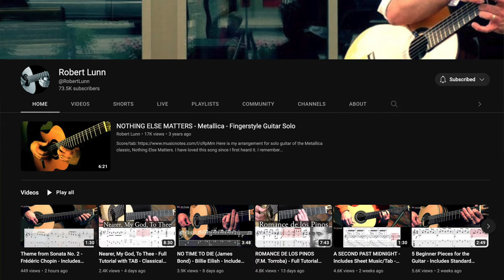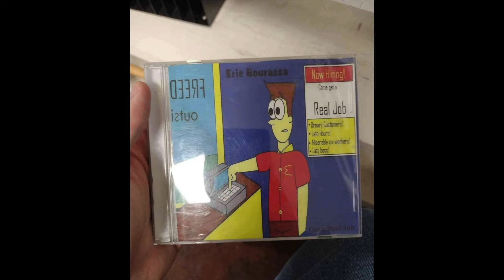Should You Go To Music School?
0:00 Intro
1:00 path to music school
3:25 auditioning for Hope College
4:38 music school experience at Hope College
13:28 transferring to Berklee
18:00 Berklee College of Music

🎸 Study guitar with Eric and his team in Fort Worth, TX or anywhere